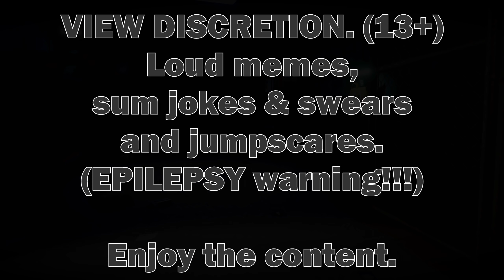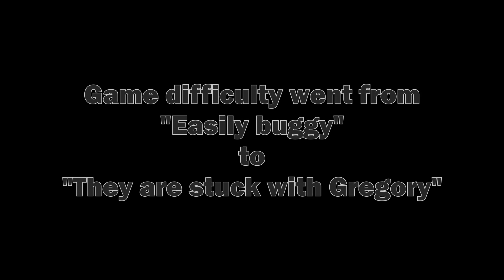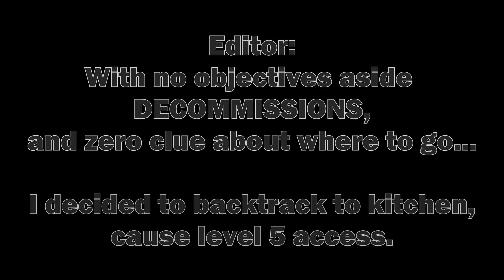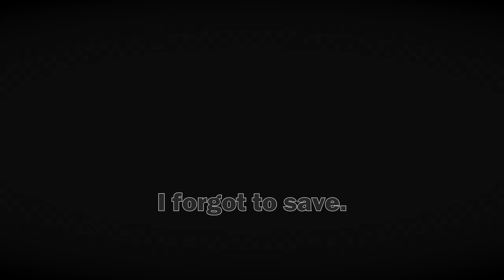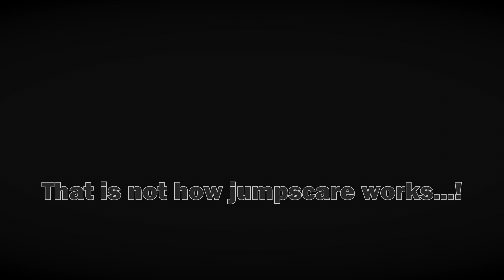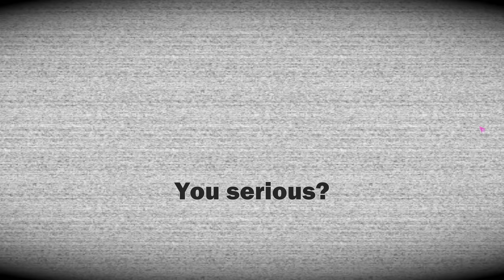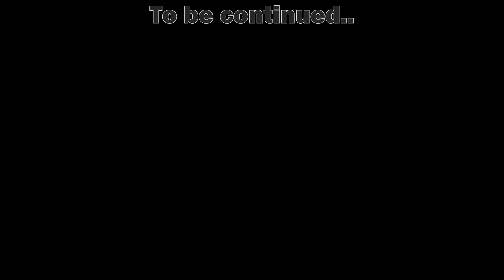Good... Bad.. I'm the one with the gun.. I mean Blaster! | Edited FNAF Security Breach - Part 5 1/2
Screw uploading schedules. What am I? A youtuber? lol

BGM (In order of appearance):
Matrix Reloaded - Overdrive
Delivery Dance (aka cringe dance)
Earthbound - Battle Against Belch
Earthbound - Battle Against a Unsettling Opponent
Earthbound - Battle Against a Machine
Metal Warriors - Vital Mission
Marty Robbins - Big Iron
Cyberpunk 2077 - V
Borderlands 2 - Dust Ambient
Rise of The Triad - Havana Smooth (but by Andrew Hulshult)
Doom 2 - d_adrian
Dead By Daylight - Blood Trail
Blood 2 - Ancient-One (Heavy-Combat)
aaaa meme song (John Newman - Love Me Again)
Modern Warfare 2 - Breaching Clearing
Mario Paing - Letter P